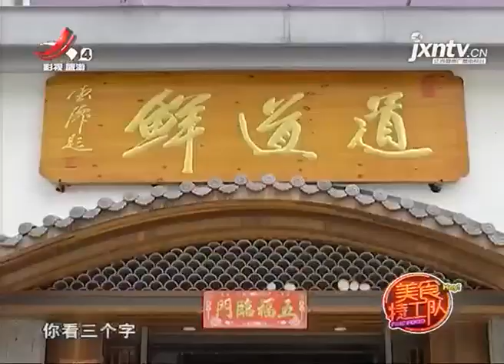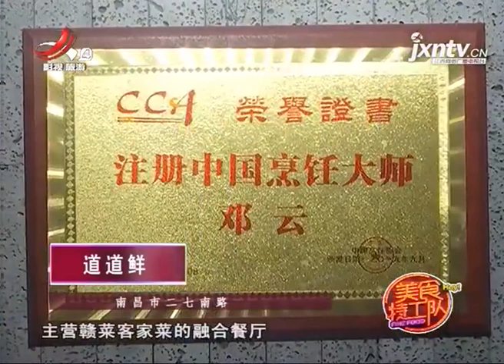《美食特工队》20200515 赣南小炒鱼